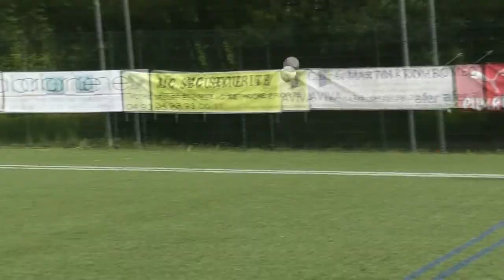Bouche Bée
Féminines à 7 face aux Hospitalières d'Antibes, illustré par Elodie Frégé et Joe Dassin